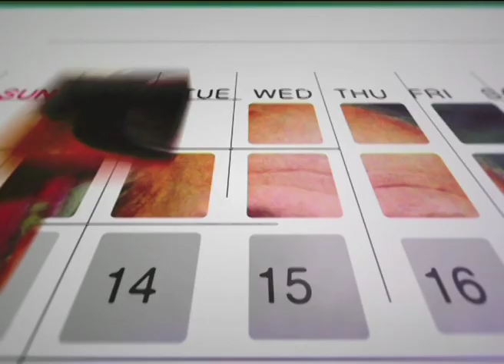october10 | மு.வரதராசன் நினைவு தினம் இன்று! தமிழர் தினம் | thamizhar dhinam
october10 | மு.வரதராசன் பிறந்த தினம் இன்று! தமிழர் தினம் | thamizhar dhinam
Mu Varadarajan